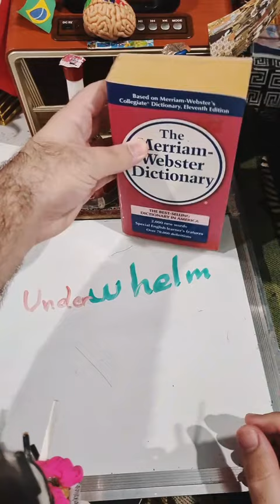معنى كلمة whelm في اللغة الإنجليزية